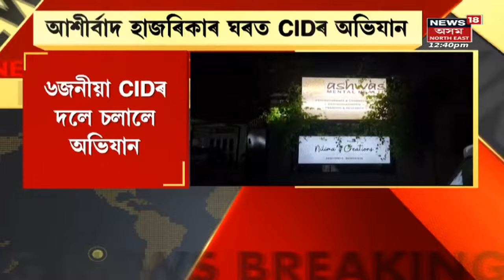MID Day18 | মহানগৰীত পুনৰ ডকাইটি কাণ্ড | Assamese News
0:00 Intro
0:10 জালুকবাৰীত এই ঘটনা সংঘটিত। লগতে চাওঁক দিনটোৰ বহু গুৰুত্বপূৰ্ণ খবৰ |